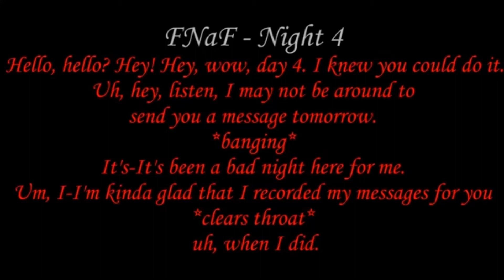MatPat's Bruh Theory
great meme
silly matpat
oh
he
silly boi